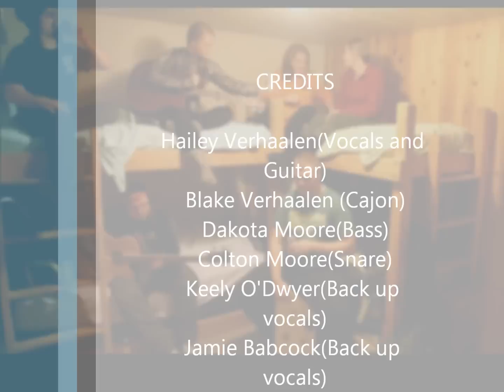Trailer For Rent-Pistol Annies(Cover)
A big thanks to Blake Verhaalen, Keely O'Dwyer, Jamie Babcock, Dakota Moore, and Colton Moore for participating in the video. We had fun just playing around and making this video:)